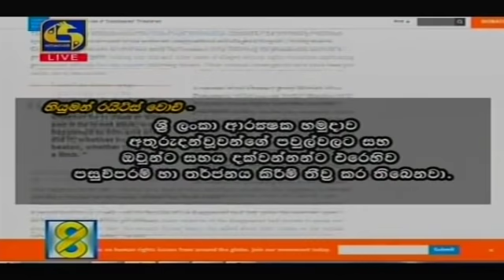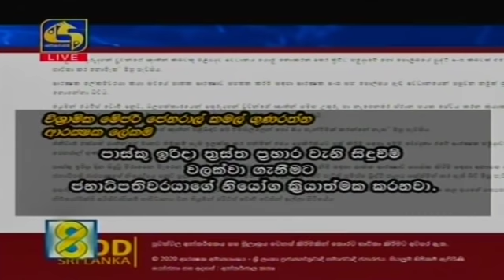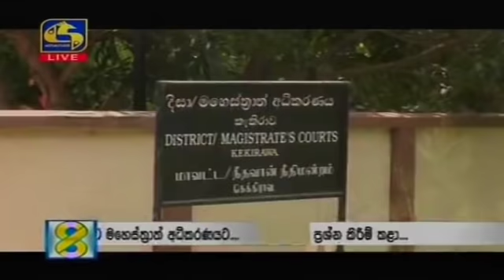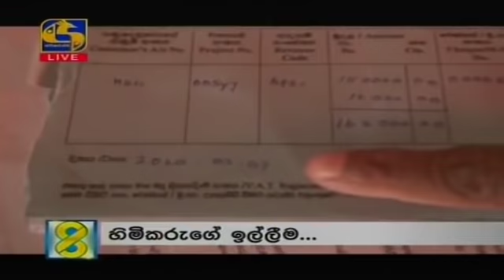Live at 8 News – 2020.02.22